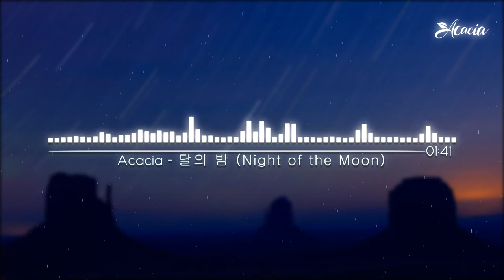[ Soundtrack ] 달의 밤 ( Night of the Moon ) _ Acacia / December 25th ( 2 )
**영상을 퍼가실땐 출처 꼭 남겨주세요!